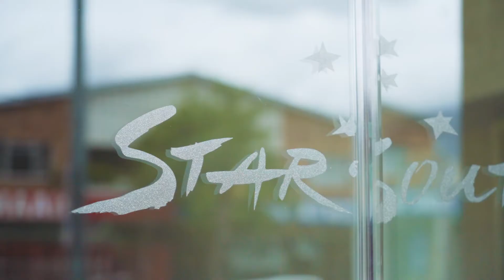Star South: The Citrus Story (subtitled)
Certain citrus fruits, like lemons, have an acidic or sour flavour and are used globally for a wide range of applications. Besides their use in the food and beverage sector, lemons extracts are also used in medicines.

Star South is strategically positioned in South Africa to supply the world with a broad variety of citrus. We start the season in Limpopo and Mpumalanga in week 13. Up next is Eastern Cape from week 15 and then Western Cape from week 19. All production areas overlap putting us in the perfect position to supply our clients with the same brand throughout the entire season.

Citrus is most commonly thought of as a good source of vitamin C. However, like most other whole foods, citrus fruits also contain an impressive list of other essential nutrients, including both glycaemic and non-glycaemic carbohydrate (sugars and fibre), potassium, folate, calcium, thiamin, niacin, vitamin B6, phosphorus, magnesium, copper, riboflavin, pantothenic acid and a variety of phytochemicals.

In addition, citrus contains no fat or sodium and, being a plant food, no cholesterol. The average energy value of fresh citrus is also low, which can be very important for consumers concerned about putting on excess body weight.